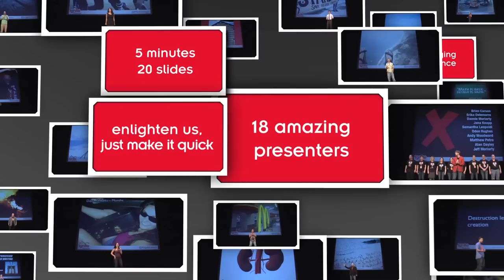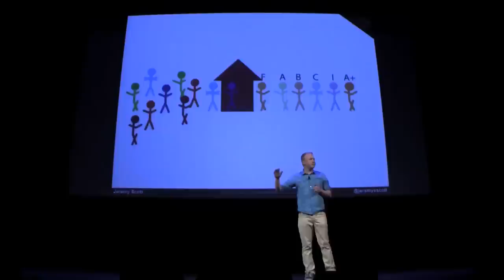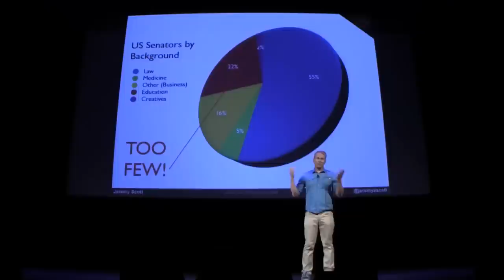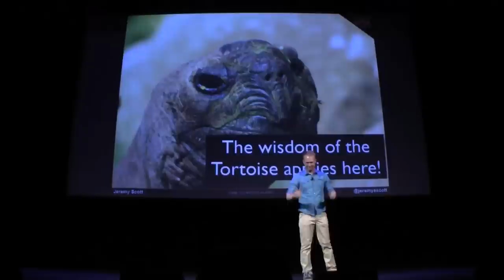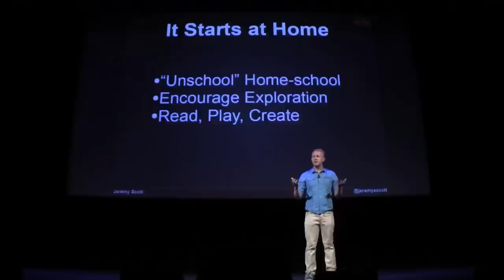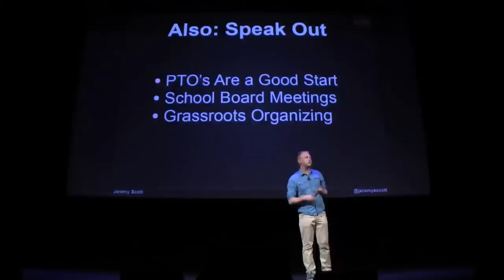Innovation STEMs from Creativity | Ignite Phoenix #14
STEM, an acronym for science, technology, engineering, and mathematics, describes the pedagogy of the world's education system. Yet innovation and invention, the true drivers of a successful 21st century economy, needs a workforce of creative people. So why aren't we developing the creative capacities of our children, in addition to STEM?

Presenter: Jeremy Scott

Biography: Jeremy Scott is a college drop-out entrepreneur from Chandler, AZ. Though only 27, he and business partner/best friend/brother have been running businesses since they were 15 and 16. Today they run Bonanza Educational, LLC, an enrichment education provider that delivers creativity-based extracurricular education to valley elementary schools.